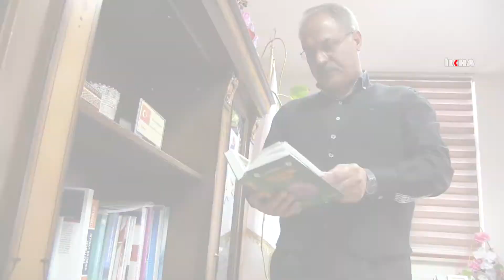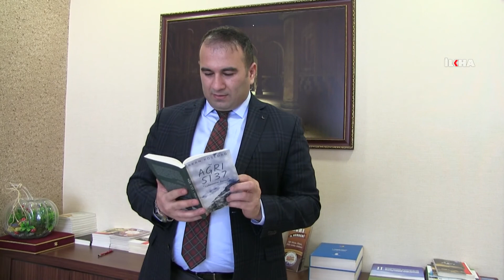Prof. Dr. Karabulut: "Ağrı Dağı'nın tırmanışa açılması bölge ekonomisini kalkındıracaktır"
Birçok dağcının ömründe bir defa da olsa tırmanmak istediği Ağrı Dağı'nın tırmanışa açılması gerektiğini belirten akademisyen, dağcı ve yazarlar, dağın tırmanışa açılması ile ülkenin ve bölgenin ekonomik kalkınmasına katkı sağlayacağını kaydettiler.

Değerli İzleyicilerimiz;

TÜRKÇE

KÜRTÇE-KURMANCI

ARAPÇA

İNGİLİZCE

FARSÇA

KÜRTÇE-SORANİ